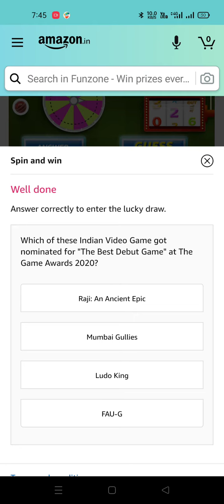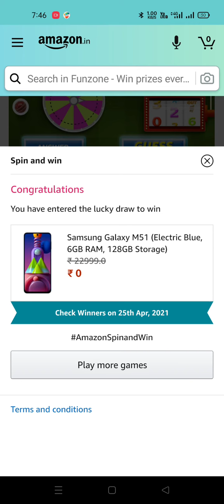Amazon Wheel Of Fortune Spin And Win Quiz// 25 April 2021// Prize HP Laptop and Many More's